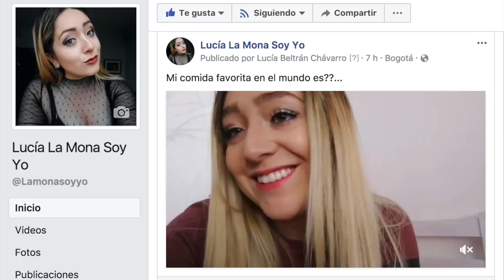ALEX STRECCI O DEBRYANSHOW - FAMOSO VS FAMOSO (Version Youtubers) | La Mona Soy Yo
FAMOSO VS FAMOSO es un juego que ha estado rondando internet, y varios youtubers ya lo han hecho, esta ves yo quise realizarlo con la diferencia que escogería entre youtubers, cuales son mis favoritos.
Espero les guste mucho y hagan este reto